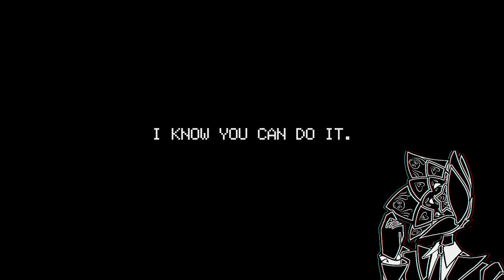Can You Save Everyone? | Part 1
We just need to go up...